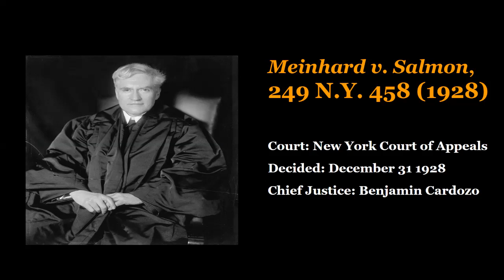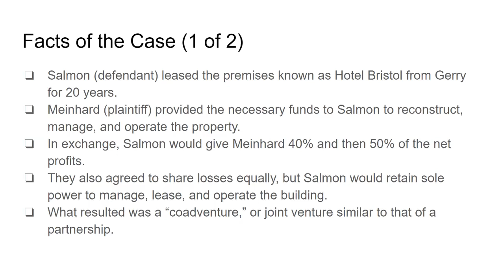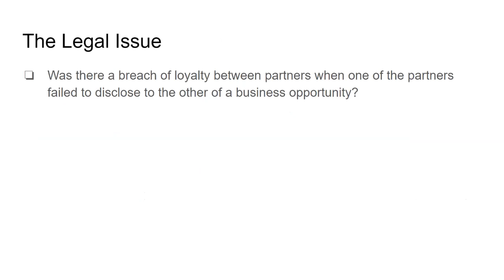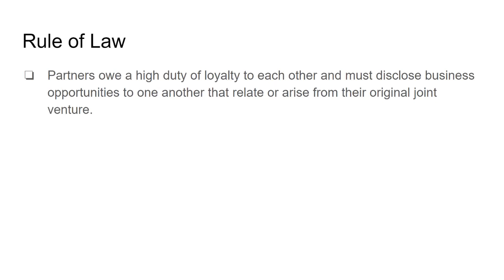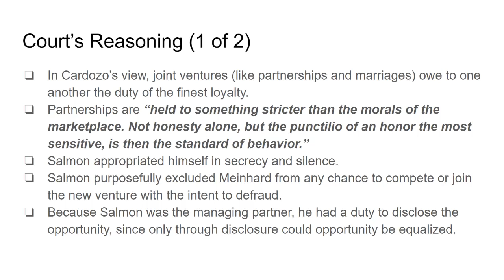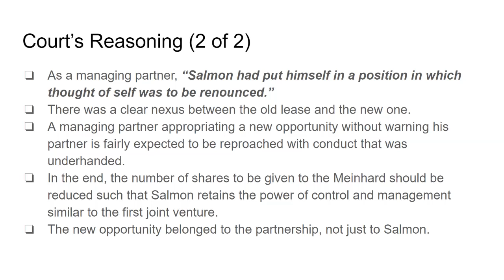Meinhard v. Salmon, 249 N.Y. 458 (1928) | Case Brief | Justice Cardozo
This video is for my fellow law students.  I go through my case brief from "Meinhard v. Salmon," decided by Justice Cardozo, which I read in my Business Entities aka Agency Law class.

Timestamps:
00:25 Case Facts
02:29 Legal Issue
02:51 Rule of Law
03:07 Holding
03:14 Reasoning